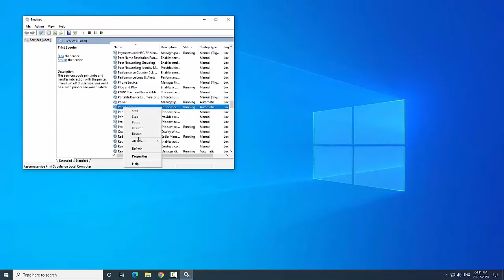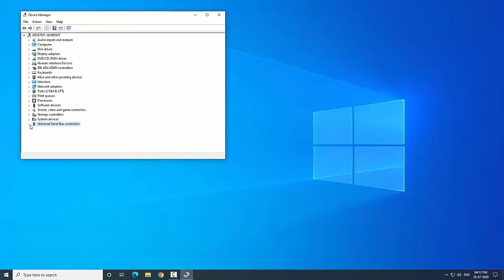How to Fix Printer Error in Windows 10 in Hindi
How to Solve Printer Error on Windows 10, How to Fix Printer Error in Windows 10 in Hindi